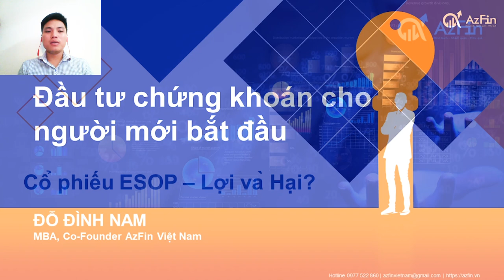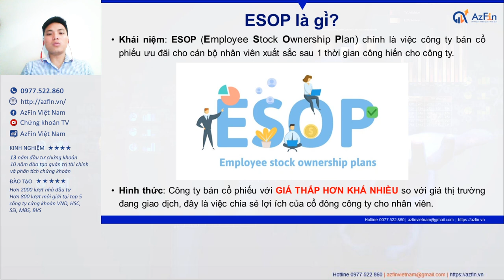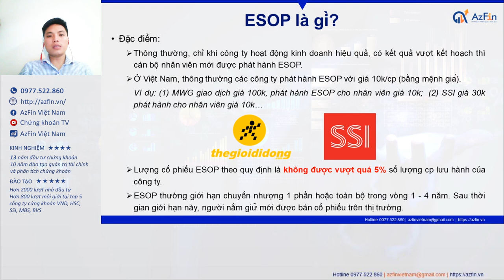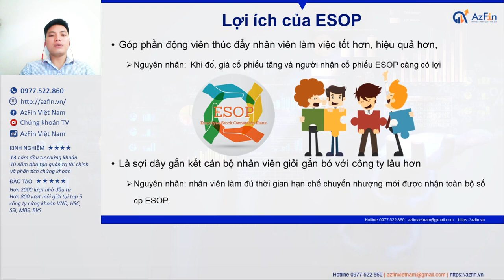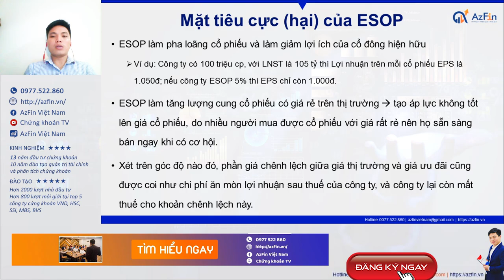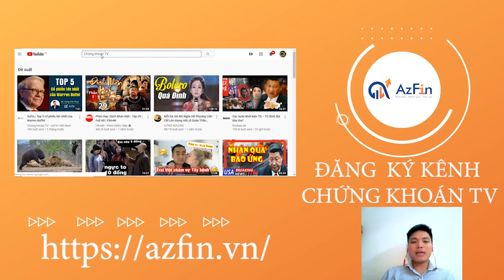Chứng khoán cho người mới (P14): Cổ phiếu ESOP, Lợi và Hại gì với nhà đầu tư | AzFin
ESOP là một hoạt động gây ra những luồng tranh luận trái chiều trong giới đầu tư. Lợi ích của hoạt động này với doanh nghiệp là tương đối rõ ràng, và hẳn nhiên là nhiều doanh nghiệp lớn không hề ngây thơ khi thực hiện ESOP khá thường xuyên. Tuy nhiên, vẫn có những luồng quan điểm không ủng hộ ESOP đến từ giới đầu tư.

Vậy ESOP là gì, sự LỢI – HẠI của nó ra sao mà lại có thể tạo ra những tranh luận không ngớt như vậy? Hãy cùng AzFin Việt Nam tìm hiểu những nội dung này trong clip của chúng tôi.

1. Khóa học: PHÂN TÍCH VÀ ĐẦU TƯ CỔ PHIẾU CHUYÊN SÂU
2. Khóa học: ĐỊNH GIÁ CỔ PHIẾU CAO CẤP

1. Chứng khoán cho người mới (P1): Thị trường chứng khoán có thật sự hấp dẫn ✅
2. Chứng khoán cho người mới (P2): Nên bắt đầu đầu tư chứng khoán với bao nhiêu tiền?
3. Chứng khoán cho người mới (P3): Top 5 công ty chứng khoán tốt nhất để mở tài khoản chứng khoán ✅
6. Chứng khoán cho người mới ̣(P6): Top 5 cuốn sách chứng khoán gối đầu giường (PHẢI đọc✅)
7. Chứng khoán cho người mới ̣(P7): Cổ phiếu là gì? Những quyền lợi đặc biệt (PHẢI BIẾT)✅
8. Chứng khoán cho người mới (P8): Mệnh giá & Ứng dụng vào đánh giá cổ phiếu✅
9. Chứng khoán cho người mới (P9): Giá trị sổ sách và ứng dụng đánh giá cổ phiếu (CẦN BIẾT)✅
10. Chứng khoán cho người mới (P10): Thị giá cổ phiếu là gì? Ứng dụng đầu tư thế nào cho hiệu quả ✅
11. Chứng khoán cho người mới (P11): Cổ phiếu lưu hành là gì? Ứng dụng đầu tư chứng khoán như thế nào?✅
12. Chứng khoán cho người mới (P12): Cổ phiếu niêm yết là gì? Lưu ý quan trọng trong đầu tư?✅
13. Chứng khoán cho người mới (P13): Cổ phiếu quỹ là gì? Ý nghĩa quan trọng cần biết?
14. Chứng khoán cho người mới (P14): Cổ phiếu ESOP, Lợi và Hại gì với nhà đầu tư